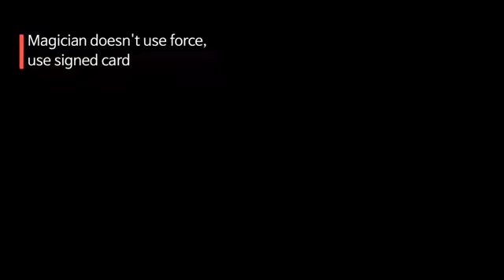FISHING CARD - DAYTONA MAGIC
It's a magic trick to find the signed audience's card with a fishing rod.You don't need to do a force or a deck switch.